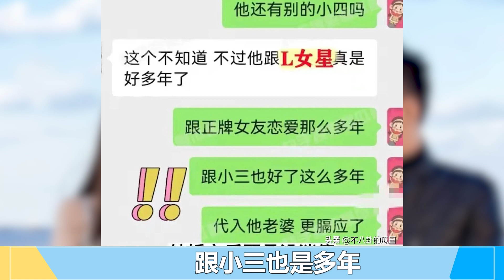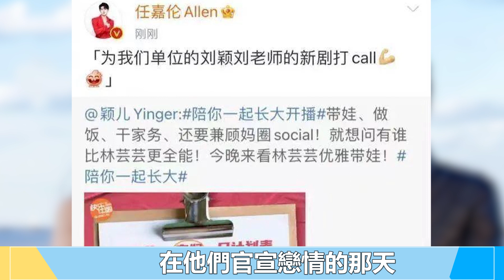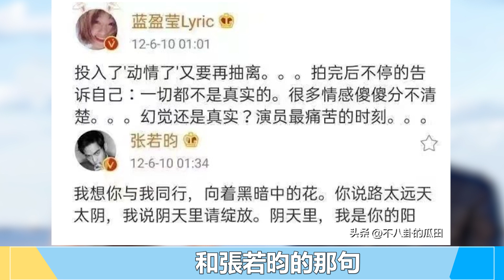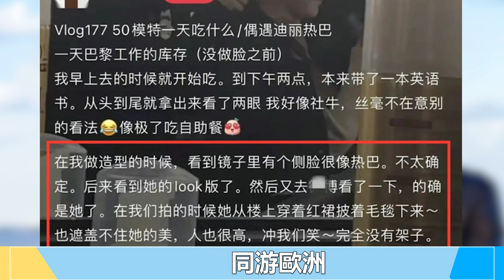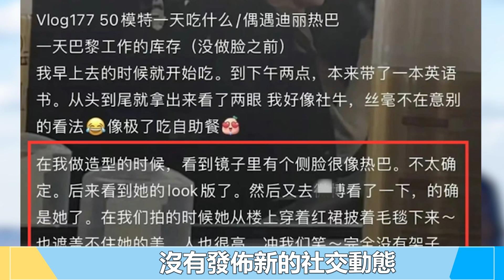大瓜！當紅一線男星多次出軌，原配知道，任嘉倫穎兒躺槍！迪麗熱巴黃景瑜戀情再添錘！任嘉倫 穎兒 聶歡 張若昀 藍盈瑩 唐藝昕 李小冉 成毅 劉學義 迪麗熱巴 黃景瑜#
大瓜！當紅一線男星多次出軌，原配知道，任嘉倫穎兒躺槍！迪麗熱巴黃景瑜戀情再添錘！